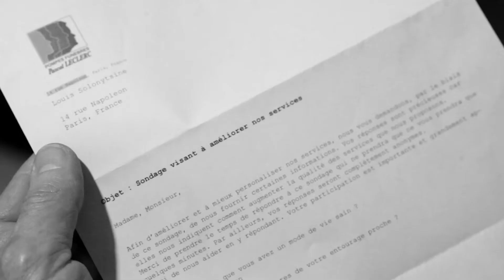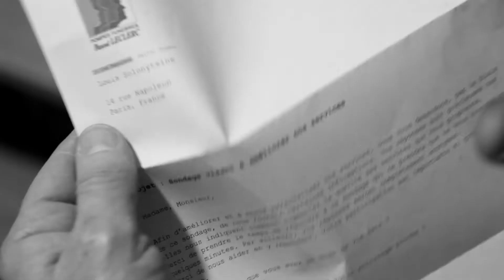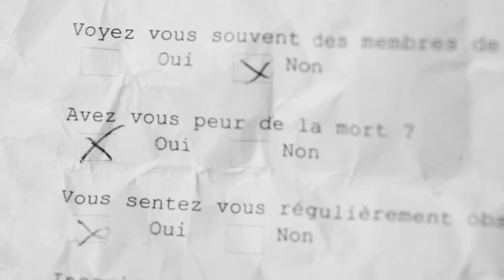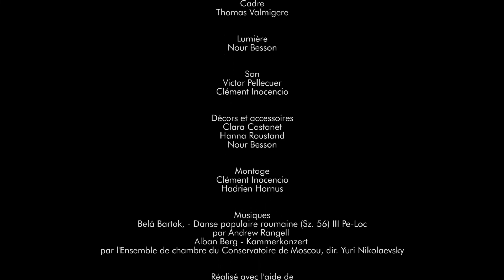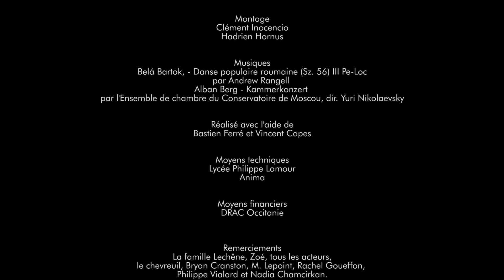Omen (Terminales)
Film réalisé par les élèves de la classe Terminale cinéma enseignement de spécialité du lycée Philippe Lamour, Nîmes, d'après Thomas Ott
Avec l'aide de leur professeur Vincent Marie et Bastien Ferré
Encadré par l'association ANIMA, partenaire culturel
Avec le soutien financier de la Direction Régionale des Affaires Culturelles Occitanie
2021/2022